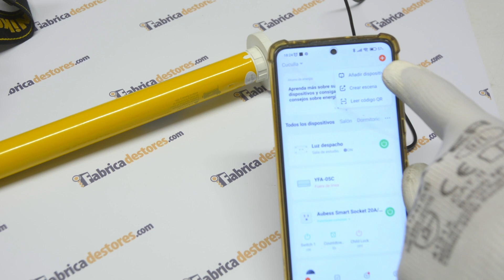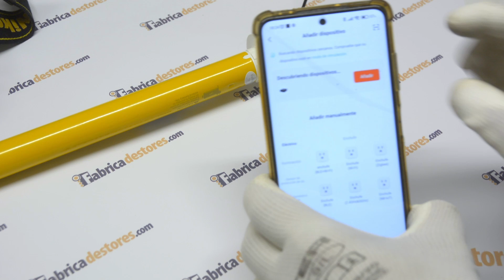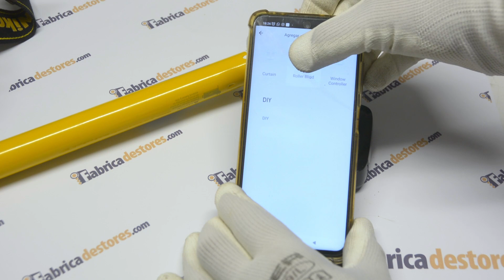Cómo configurar un HUB con un motor de batería y la aplicación tuya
El video nos muestra cómo configurar el dispositivo HUB para conectarlo con el router y el motor a través de la aplicación Tuya lo que al final nos va a permitir gestionar el estor de manera remota.